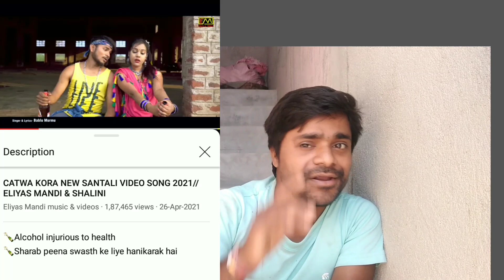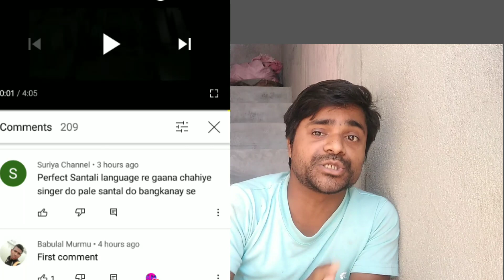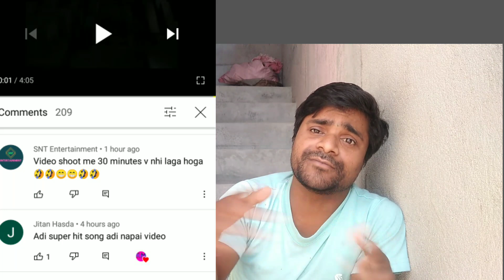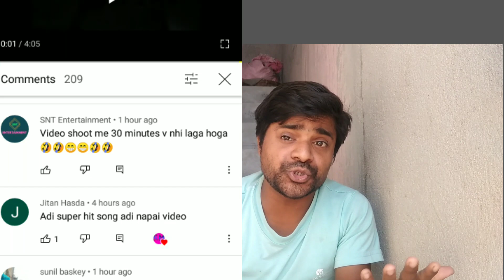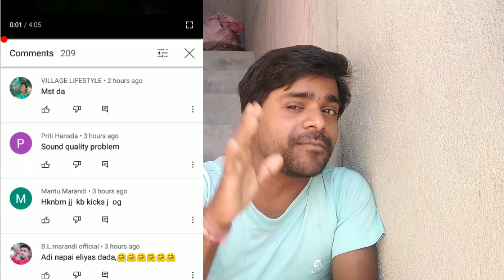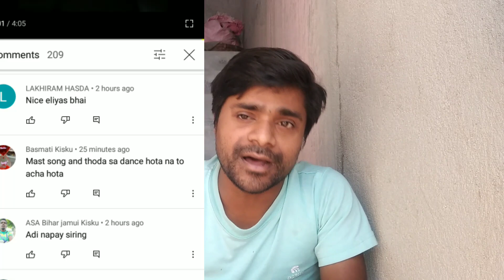क्या Eliyas Mandi शराब को बढ़ावा दे रहे हैं? // Catwa Kora मे Eliyas & Shalini ने Aisa क्या किया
Eliyas Mandi शराब को बढ़ावा दे रहे हैं?  // Catwa Kora Eliyas Mandi & Shalini New Santhali video song 2021

Note all video clips and images are Respected Owner all original videos and Channel Link are given below

Thanks

                        Mithel Sir